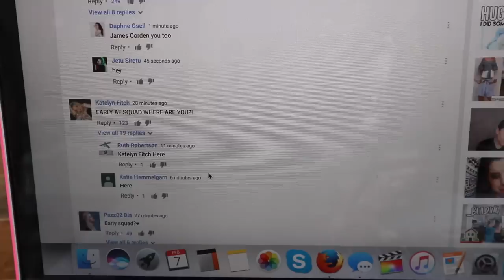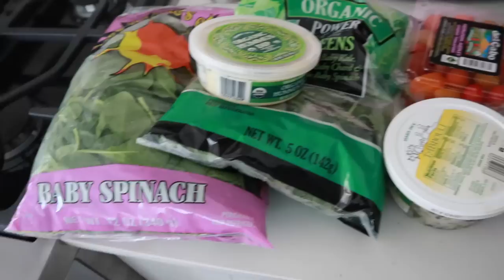MY NEW CLOSET!!! IKEA PAX WARDROBE SYSTEM!!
AHH MY NEW CLOSET IS FINALLY HERE!! OMG I'M SO EXCITED!! I did a custom Ikea PAX wardrobe system and I'm in love!! AHH!! So much fun organizing all my clothes! xo -Alisha Marie